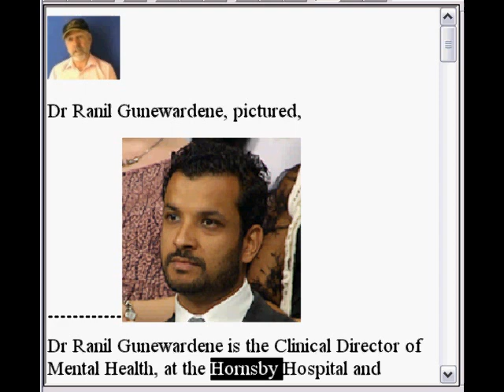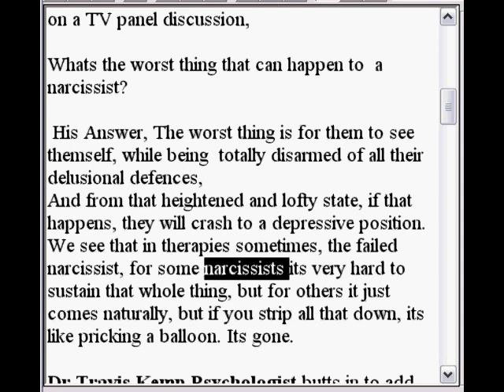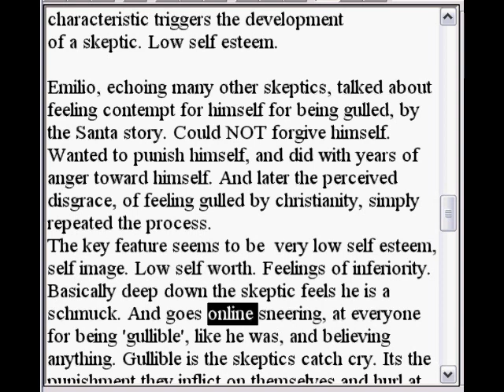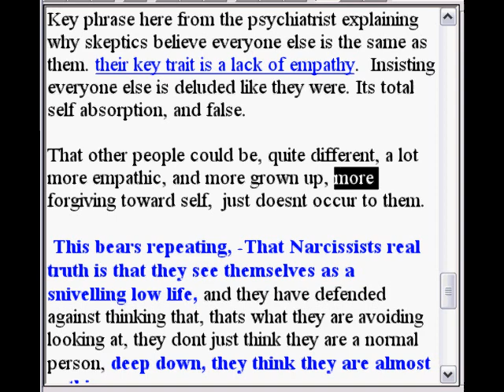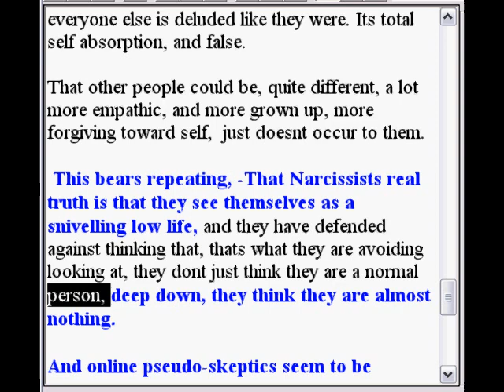Pseudoskeptics Narcissism key ingredient to produce a skeptic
A psychiatrist advises narscissists really cant face themselves